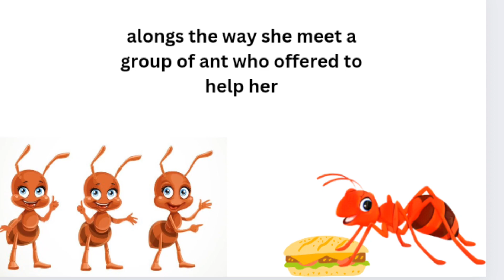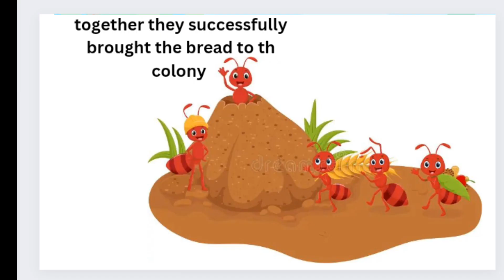the short moral story Bed times stories for kids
welcome to isragohar chanel